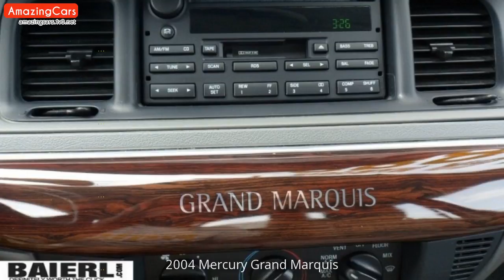2004 Mercury Grand Marquis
2004 Mercury Grand Marquis Pictures.
2004 Mercury Grand Marquis tuning.